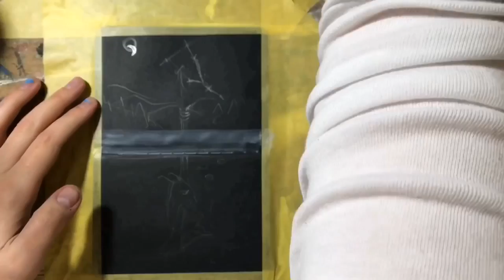TAURUS•MONSTA, Inktober 2018 star DAY 8 Speed Drawing ✍️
Hope you enjoy my lil mosta who lassoed himself the Taurus ♉️ constellation, to light his underwater nightly walks. It’s his favorite zodiac, as well as my sign ( of course) What’s your sign?